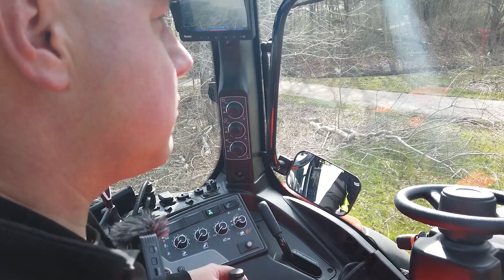Bjuvs kommun hittade rätt i en Valtra Unlimited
Bjuvs kommun använder sin Valtra N155 Unlimited till allt från att köra med skogsvagn och armklippare till att transportera schakt. Med en Valtra Unlimited kan du skräddarsy din traktor med de egenskaper, komfort och design som behövs till dina olika arbetsmoment. Läs reportaget med Joakim på vår hemsida